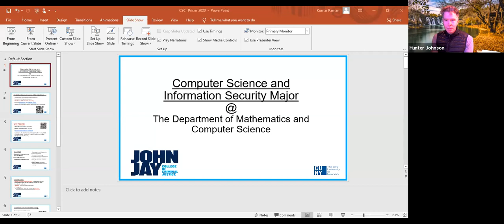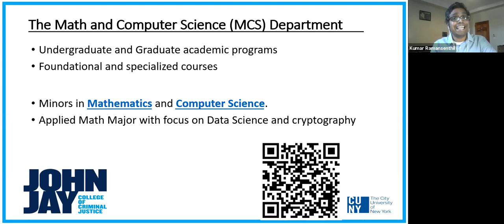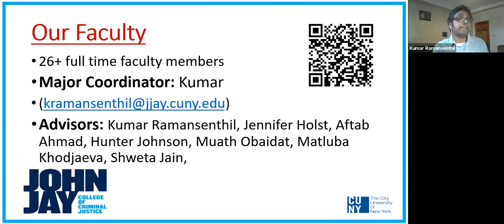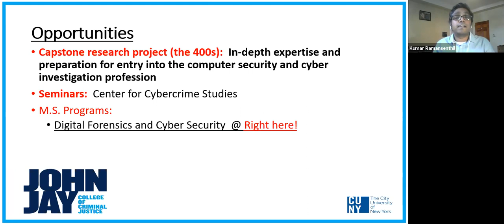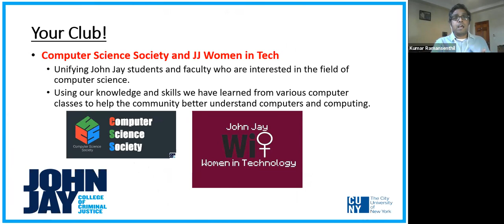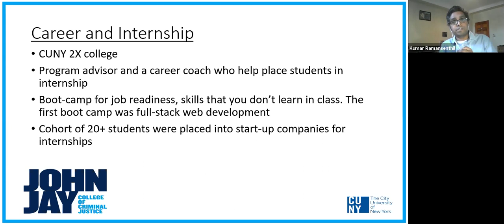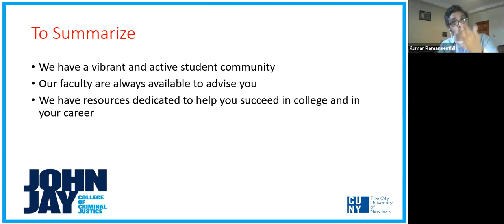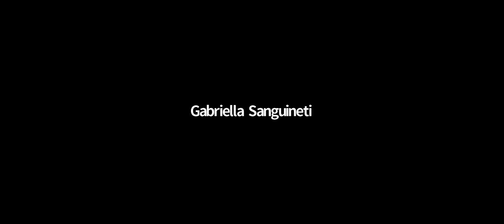Computer Science major - PRISM Junior Scholars Professional Development Session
Profs. Kumar Ramansenthil and Hunter Johnson discuss the Computer Science and Information Security major at John Jay College and how to leverage your education for a career in technology and cybersecurity.